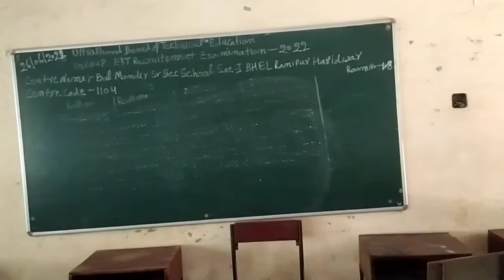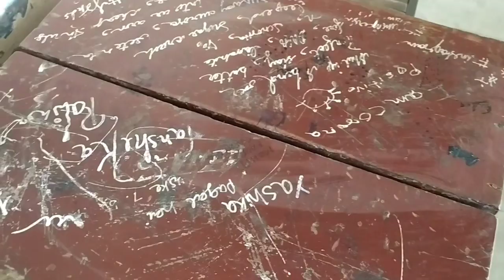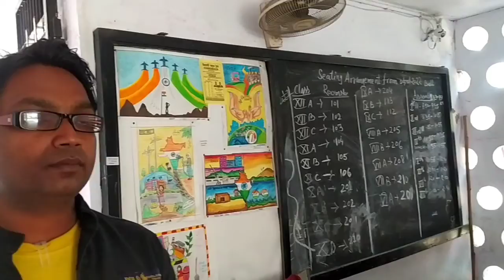School Chale hum..... Memories....|Bal Mandir sr sec school BHEL Haridwar